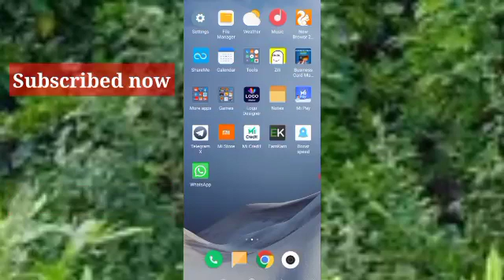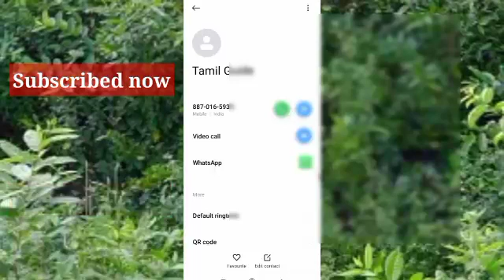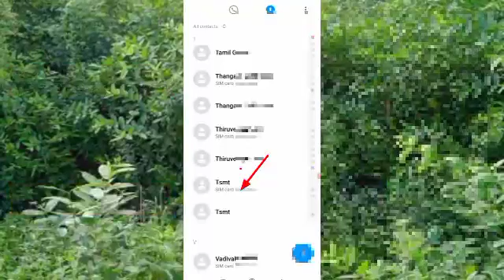How to android mobile contact number in recovery apps tamil tips |Tamil S Tech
app link

Namma video vai like 👍 pannuga
Share pannuga 📲🤝